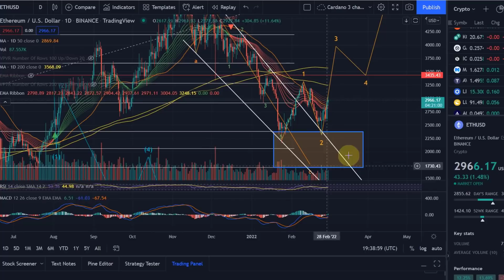Ethereum ETH Price News Today - Technical Analysis Update, Price Now! Elliott Wave Price Prediction!